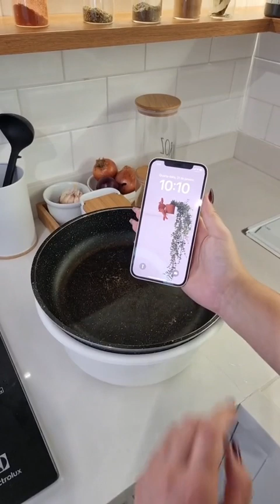Faça isso e DESCONGELE a CARNE EM 5 MINUTOS! Prático e rápido!!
Quer conferir itens de decoração e organização para sua casa clique no link abaixo
Ofertas no mercado livre
Compre o meu curso completo de crochê para iniciantes por apenas R$ 19,99 são os vídeo  do meu canal direcionados para você realizar desde os primeiros pontos até o seu primeiro trabalho clique no link abaixo e comece a ter uma renda extra com o crochê.
Itens para decorar a casa clique no link abaixo:
Vaso estilo industrial do quarto
Pote de vidro com tampa hermética de bambu
Compre o saleiro de cerâmica lindo aqui no link abaixo
▓▓▒▒▒░         ASSISTA TAMBÉM       ░░▒▒▒▒
▓▓▓▒MEUS OUTROS CANAIS NO YOUTUBE

Meus equipamentos que utilizo para gravação dos vídeos do canal
Notebook Aspire 5 Acer i7 8 gb
CANON Câmera Digital Powershot, G7 X Mark II
Celular Apple iPhone 12
Tripé para câmera e celular

Indicação de livros:
Pão diário
Diário de Oração